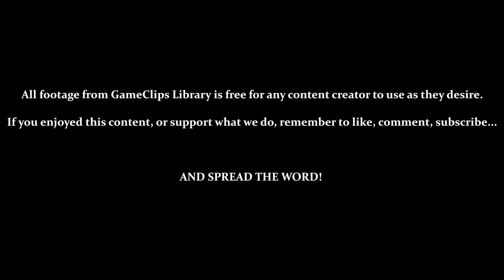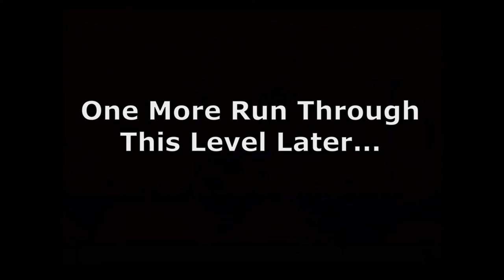Mighty Morphin Power Rangers (SNES) — Area 5 (Cave) — GameClips Library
This Clip's Contents:
- Area 5 (Cave) — Using Zack (Black Ranger)
- Getting a Game Over
- BOSS — Dark Warrior

Miscellaneous Content:
- Destroying Background Objects (Computers)